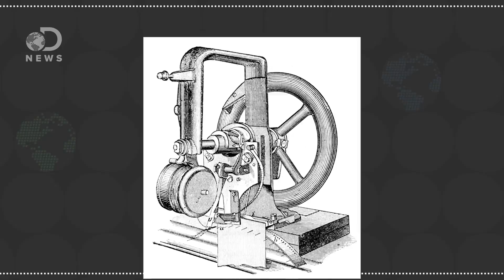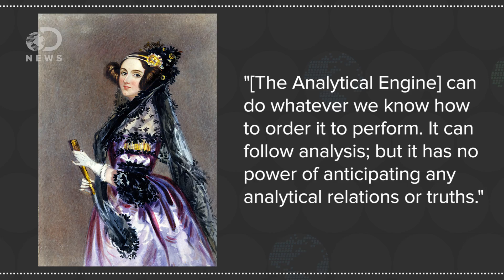Who Was Ada Lovelace, The World’s First Computer Nerd?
This 19th-century female mathematician created the first computer program, but do you know who she is? Who is Ada Lovelace?

Who Is Koko The Gorilla & Is She Really That Smart?

Untangling the Tale of Ada Lovelace
"Ada Lovelace was born 200 years ago today. To some she is a great hero in the history of computing; to others an overestimated minor figure. I've been curious for a long time what the real story is. And in preparation for her bicentennial, I decided to try to solve what for me has always been the 'mystery of Ada.'"

"When Ada Lovelace was twelve years old, she wanted to fly. She approached the problem methodically, examining birds and investigating various materials that could serve as wings-feathers, paper, silk. In the course of her research, which began in February, 1828, according to her biographer Betty Alexandra Toole, Ada wrote and illustrated a guide called 'Flyology,' to record her findings."

"Ada Byron, Lady Lovelace, was one of the most picturesque characters in computer history. Augusta Ada Byron was born December 10, 1815 the daughter of the illustrious poet, Lord Byron. Five weeks after Ada was born Lady Byron asked for a separation from Lord Byron, and was awarded sole custody of Ada who she brought up to be a mathematician and scientist."